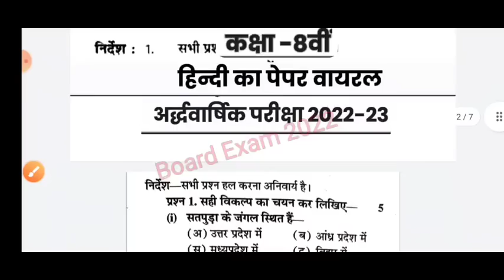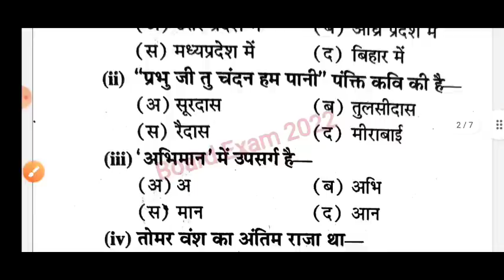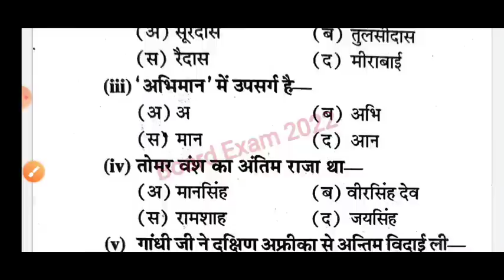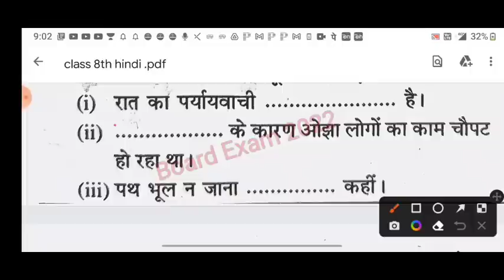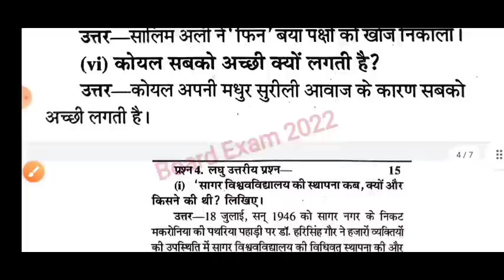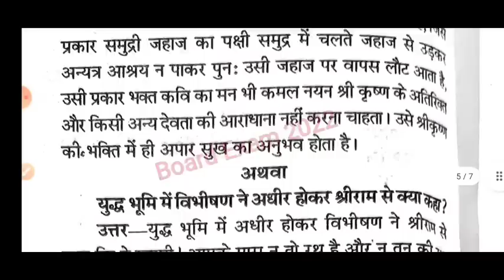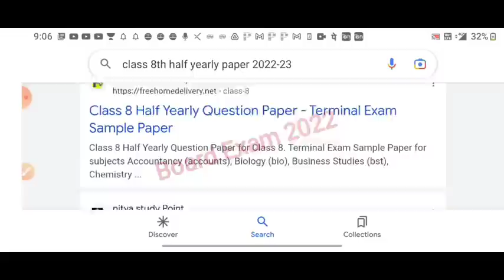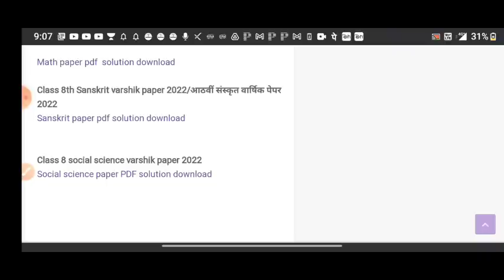7 नवंबर आठवीं हिंदी अर्धवार्षिक परीक्षा पेपर 2022|कक्षा 8वीं विषय हिंदी का अर्धवार्षिक पेपर हल सहित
7 नवंबर आठवीं हिंदी अर्धवार्षिक परीक्षा  पेपर 2022|कक्षा 8वीं विषय हिंदी का अर्धवार्षिक पेपर हल सहित

💯अर्द्धवार्षिक परीक्षा 2022 कक्षा 8वीं हिंदी पेपर|🥰half yearly exam class 8th Hindi paper solution🔥

अर्धवार्षिक परीक्षा 2022–23 कक्षा 8वीं हिंदी का पेपर | half yearly exam class 8th Hindi paper

कक्षा 8वीं हिंदी का अर्धवार्षिक 👇पेपर

कक्षा 8वीं इंग्लिश का अर्धवार्षिक 👇पेपर

कक्षा 8वीं गणित का अर्धवार्षिक 👇पेपर

कक्षा 8वीं विज्ञान का अर्धवार्षिक 👇पेपर

कक्षा 8वीं संस्कृत का अर्धवार्षिक 👇पेपर

कक्षा 8वीं समाजिक विज्ञान का  👇 पेपर

अर्धवार्षिक परीक्षा 2022 23 कक्षा आठवीं
अर्धवार्षिक परीक्षा 2022 कक्षा आठवीं हिंदी पेपर
ardhvaarshik Pariksha 2022 23 kaksha aathvin Hindi paper
ardhvaarshik Pariksha 2022 class 8 Hindi paper
half yearly exam 2022 class 8 Hindi paper
ardhvaarshik paper 2022 class 8
ardhvaarshik paper 2022 kaksha aathvin
kaksha 8 Hindi ardhvaarshik pariksha ka paper
half yearly exam question paper class 8 Hindi
ardhvaarshik paper kaksha aathvin 7 November
ardhvaarshik Pariksha kaksha aathvin Vishay Hindi paper 7 November
ardhvaarshik mulyankan 2022 23 kaksha aathvin paper
kaksha aathvin Hindi ka paper 2022 23
class 8 Hindi model paper 20223
ardhvaarshik Pariksha class 8 Hindi model paper
अर्धवार्षिक परीक्षा 2022 कक्षा आठवीं विषय हिंदी 7 नवंबर
अर्धवार्षिक पेपर कक्षा आठ 7 नवंबर
कक्षा आठवीं हिंदी का अर्धवार्षिक पेपर
कक्षा 8 हिंदी अर्धवार्षिक परीक्षा का पेपर
कक्षा 8 हिंदी अर्धवार्षिक परीक्षा का पेपर 7 नवंबर
अर्धवार्षिक पेपर 2022 कक्षा 8 विषय हिंदी
अर्धवार्षिक परीक्षा 2022 का पेपर
कक्षा आठवीं हिंदी का पेपर अर्धवार्षिक परीक्षा
कक्षा 8 हिंदी का पेपर अर्धवार्षिक परीक्षा
कक्षा आठवीं का पेपर अर्धवार्षिक परीक्षा 2022
8 क्लास हिंदी का पेपर अर्धवार्षिक परीक्षा
अर्धवार्षिक परीक्षा 2022 23 कक्षा आठवीं हिंदी पेपर

MP Board class 8th Hindi half yearly paper 2022/कक्षा 8वी हिंदी अर्धवार्षिक परीक्षा 2022 एमपी बोर्ड

8 क्लास हिंदी का पेपर अर्धवार्षिक परीक्षा